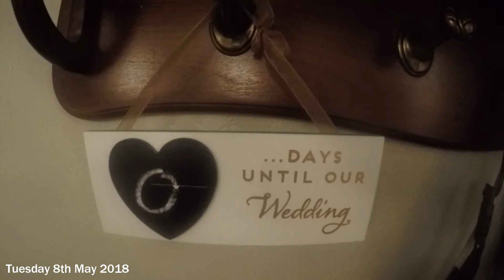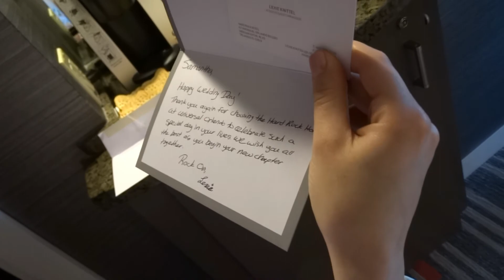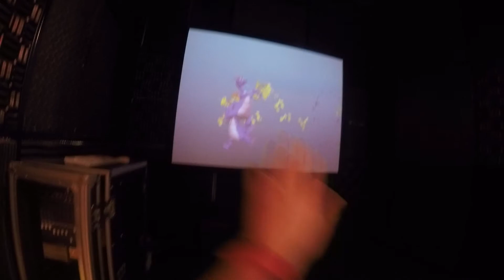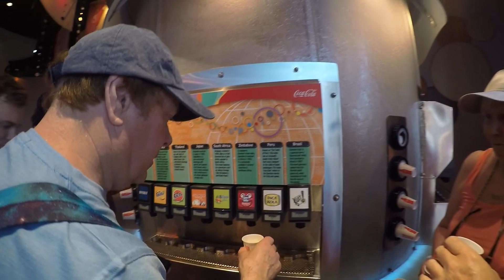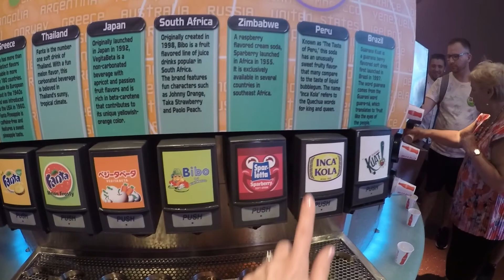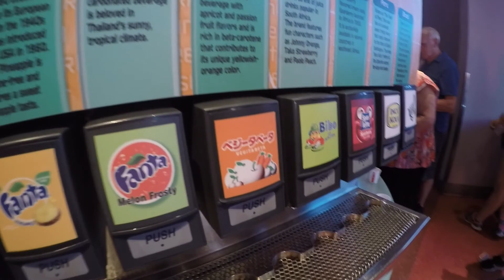Orlando 2018 - Day 5 - ❤ Wedding ❤ & Epcot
💕 Today is our wedding day! We get married at the Hard Rock Hotel Universal and afterwards head to Epcot for dinner! 💕